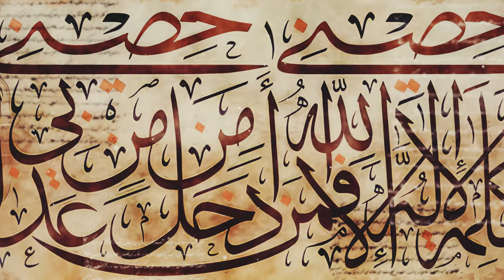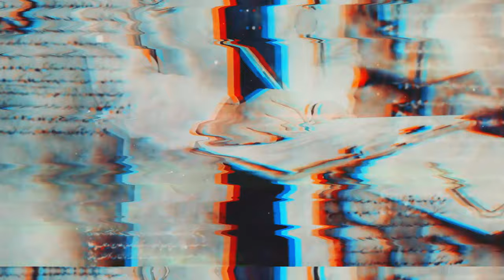المسير إلى الله - فمن دخل حصني أمن من عذابي - آية الله العظمى السيد محمد الحسيني الشيرازي رحمه الله